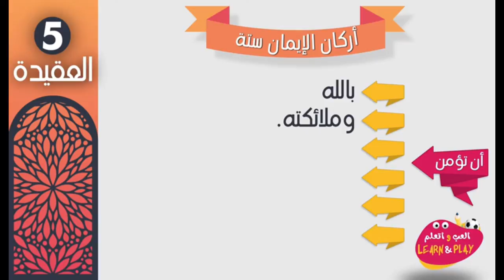05 🇮🇶 ستوینێن باوەرییێ